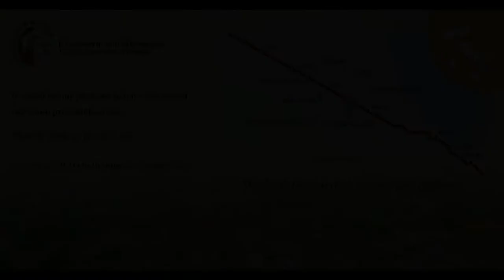Daniele Cernilli Zoom meeting "Vini di Romagna" 29/03/21 [ENG]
Daniele Cernilli, also known as DoctorWine, meets some wine importers and journalists located in the United States and talks about wines of Romagna and guides them into an online degustation.

In this Zoom meeting, who took place on March 29th 2021, also the producers had the chance to talk about their wineries.

Here's the list of the wineries:

Bissoni
Celli
Drei Donà
Fattoria Nicolucci
Podere Palazzo
Poderi Morini
Tenuta Casali
Tenuta La Viola

Special thanks to the Consorzio Vini di Romagna